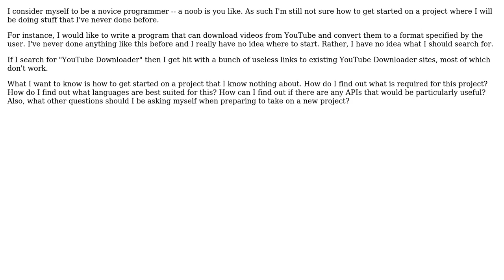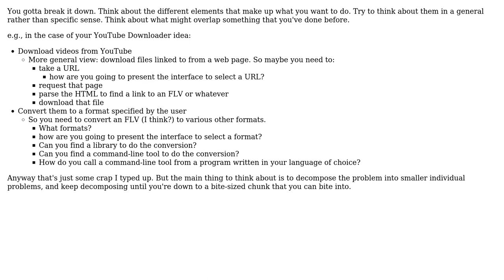Software Engineering: Preparing For a New Programming Project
With thanks & praise to God, and with thanks to the many people who have made this project possible! | Content (except music & images) licensed under CC BY-SA | Music | Images & others | With thanks to user Joose user gnat user Carson63000 and the Stack Exchange Network Trademarks are property of their respective owners. You are responsible for your own actions.